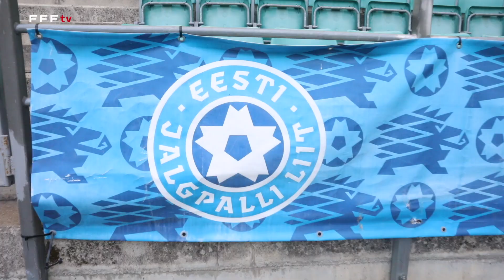Dernier entraînement à Tallinn I FFF 2022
Les Bleues négocient en Estonie leur dernier déplacement dans le cadre des éliminatoires de la Coupe du Monde 2023 en Australie et Nouvelle-Zélande. Déjà qualifiées, elles ont préparé jeudi au stade A. Lecoq de Tallin la rencontre programmée ce soir à 17h (W9).